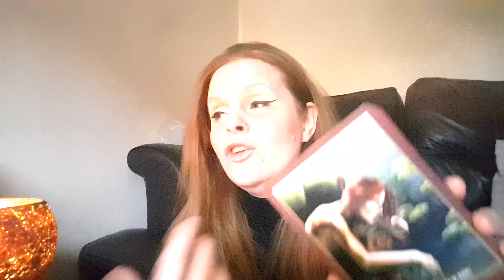SAGITTARIUS ~ Reading For November 2018 ~ ILLUMINATED TRUTH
Instead of the usual Lunar Cycle videos, this month we will be discussing the powerful shifts of Jupiter into Sagittarius, Uranus back into Aries and the North and South Nodes onto the Cancer/Capricorn axis and how they will impact you personally for the next 13 and 18 month cycles.